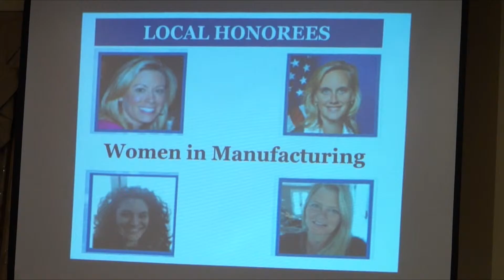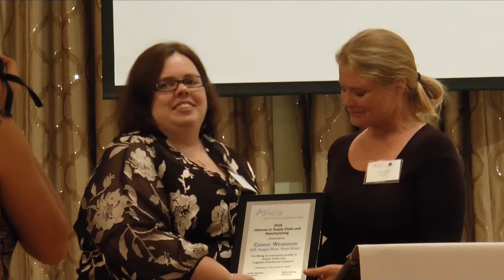APICS NYC-LI Honors Women in Manufacturing at Annual Gala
Video Journalists Waldo Cabrera and Jennifer Shepardson

Featured Interviews:

Sudhir Sachdev, President, APICS, NYC & Long Island Chapter

Stacey Dano, Executive Director, Global Category Lead, Estee Lauder

Felicia Fleitman, Head of Membership, APICS NYC-LI

Anne Shybunko-Moore, President, GSE Dynamics Inc.

Melissa Facchina, CEO & Founder, Siddi Shot Corporation

Connie Wendzicki, SVP Supply Chain, Fresh Direct